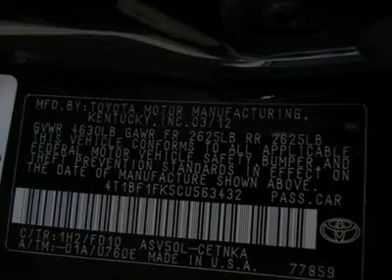2012 TOYOTA CAMRY Laconia, NH CJC255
2012 TOYOTA CAMRY Laconia, NH
Stock# CJC255
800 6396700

The Irwin Zone Motors (NEW)
59 Bisson Ave